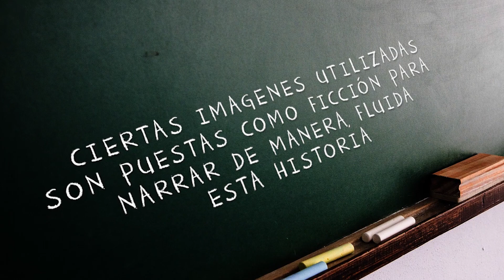El misterio del MONOLITO en PERÚ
En este video te hablaré acerca de un monolito hecho de roca, ubicado en Perú